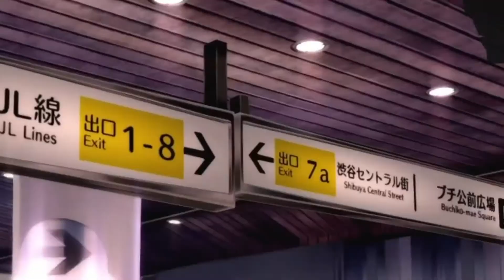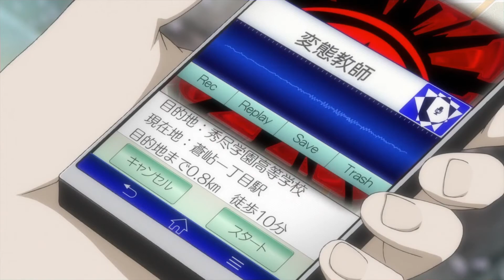Persona 5 Royal Ep.3 - Journey To School l Japanese Dub l Let's Role-Play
Welcome everyone!
Episode three is up ready for you to watch.
I manage to keep the video within 30mins as promised :D

Chapters:
Intro: (0:00)
Getting to Bed: (0:46)
Curry for Breakfast: (6:10)
Running to School: (8:47)
Unexpected Encounter: (17:19)
Are We Lost?: (23:22)
Outro: (27:10)